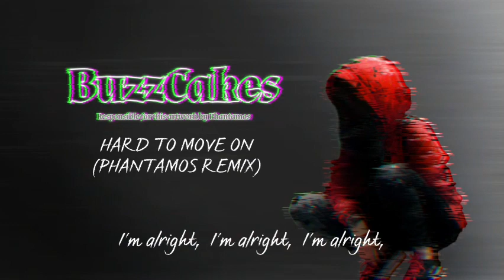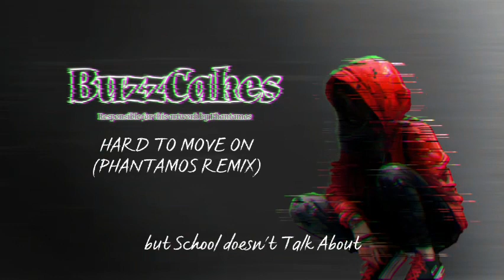Hard To Move On | Phantamos Remix (Lyrics Video)